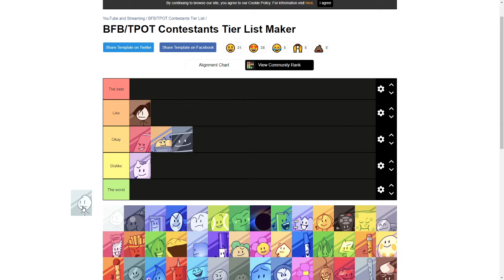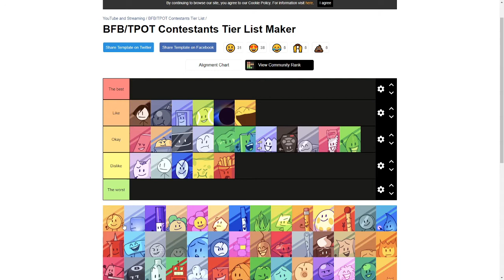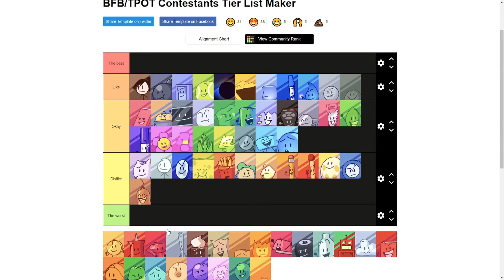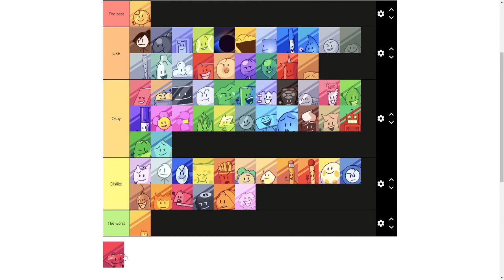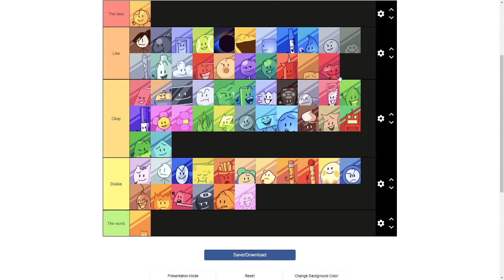MY BFB Ranking